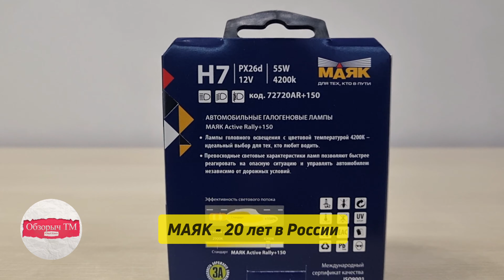Маяк Active Rally +150%